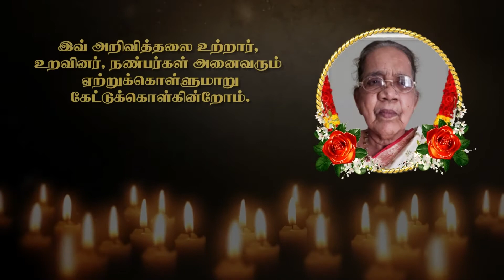Mrs Sinnamalar Thurairajasingam | RIP | Alvai | USA | Marana arivithal | Death announcement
தகவல்: குடும்பத்தினர்

தொடர்புகளுக்கு

நன்றி.